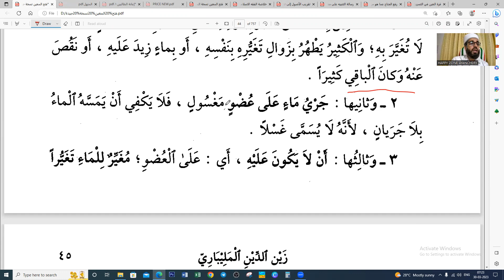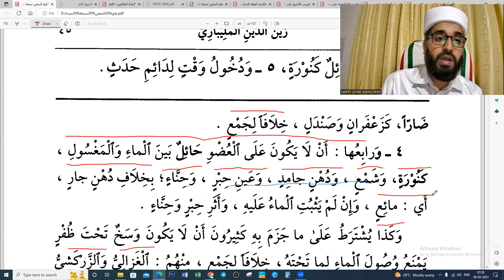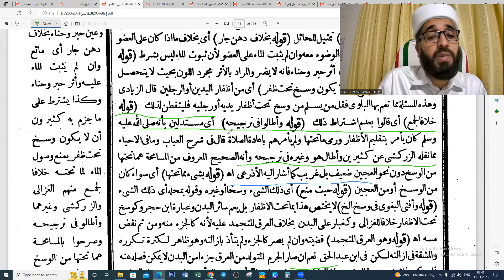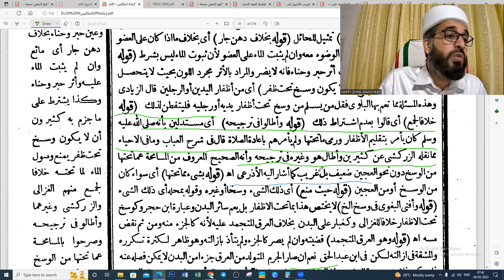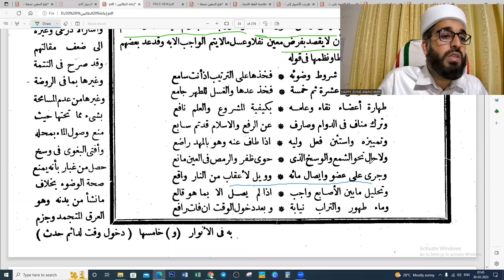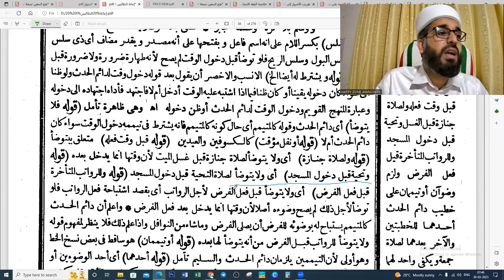FATHHUL MUEEN DARS 10 ABDUL HAKEEM SAQAFI AYANCHERY ഫത്ഹുൽ മുഈൻ ദർസ് 10 فتح المعين باب الصلاة درس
درس
فتح المعين درس 10
شروط الصلاة و شروط الوضوء
عبد الحكيم الثقافي آينجيري
فقه

ഫത്ഹുൽ മുഈൻ ദർസ് 10
ഓൺലൈൻ ദർസ്
നിസ്കാരത്തിൻ്റെ സർത്തുകൾ വുളൂഇൻ്റെ സർത്തുകൾ

FATHHUL MUEEN DARS 10
Online Dars